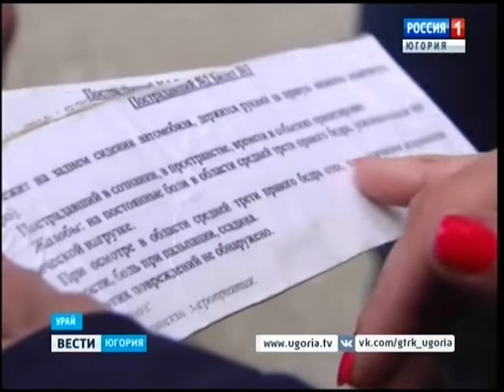К действиям при ЧС готовы: в Урае соревновались санитарные дружины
Как действовать в очагах химического или ядерного поражения и при техногенной катастрофе: в Урае свои знания и навыки демонстрировали санитарные дружины городских предприятий и организаций. Тринадцатый смотр-конкурс объединил десятки специалистов разных профессий.

Смотрите выпуски "Вести-Югория" на телеканале Россия-1 ежедневно по будням:
вечером - 20.44
И в выходные: